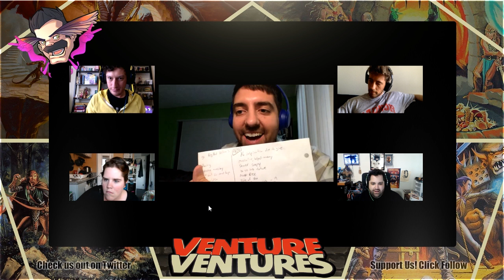Hag Em' and Bag Em' | Episode 13 | Venture Ventures DnD Actual Play Campaign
Over the course of a week leading up to the Festival of the Moon, the Big Bed Fellows continue the research into the monster that tortured and maimed Niolus' sister Annalyn. Unfortunately, they each begin to have vitality draining nightmares over the course of the week that cause exhaustion. Sara tries to get some divine spiritual healing in the Deference District and finds out nothing in this life or in fictional life is free.

ventureventures.live

Twitters:
@katherinenotIRL - Aradia
@lerichardc - Niolus
@DRod3 - Proddy
@justinmatson - Sara

ventureventures.live